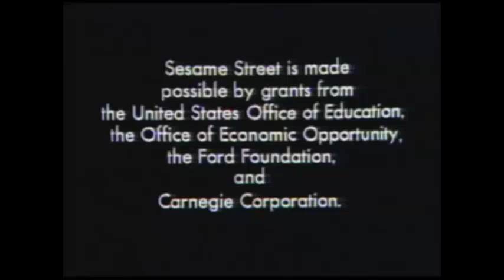I Accidentally NET